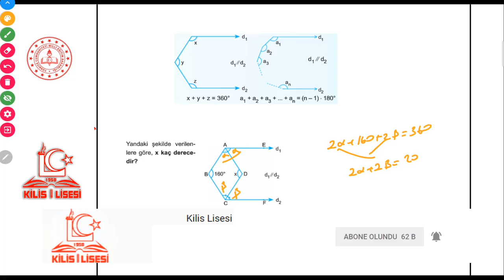9.Sınıf Matematik Doğruda Açılar-2 (Hümeyra KARADÖL)